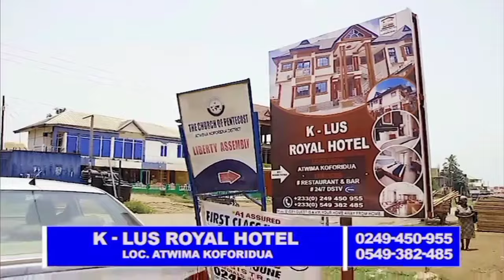BISHOP SIKAPA BEGS NANANOM,DCE,MP OF ATWIMA KOTOKUOM TO RECONSTRUCT 66YRS D£ATH THREATENED BRIDGE